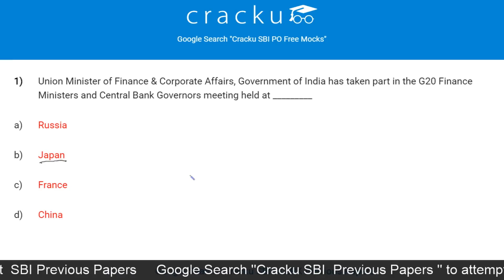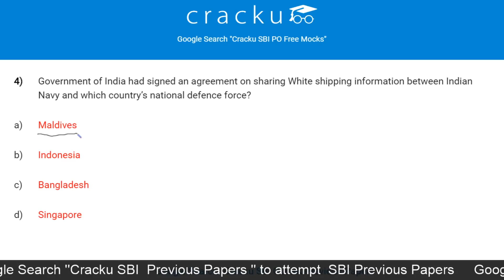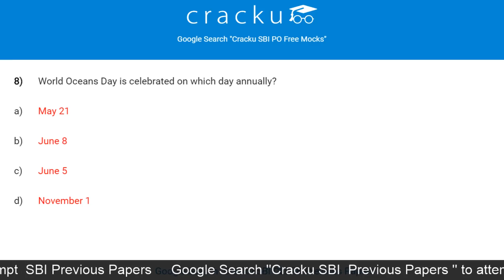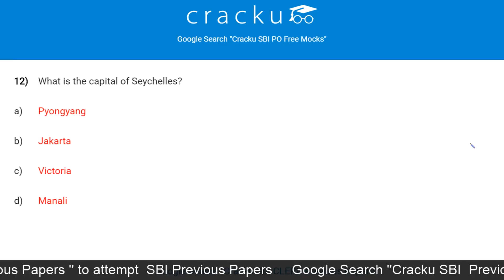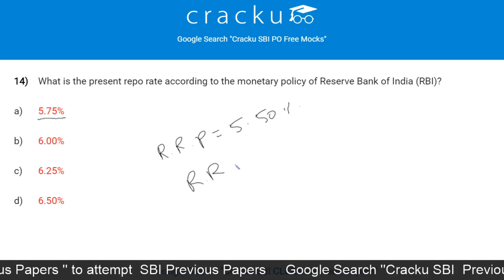10th June 2019 Current Affairs - SBI, LIC AAO, SSC, RRB Competitive Exams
Daily Current Affairs Quiz Covering National & International News.

Daily Dose of General Awareness for Competitive Exams.